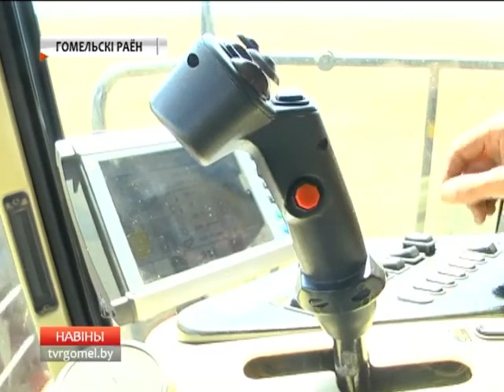18 07 2017 НОВОСТИ 15 30